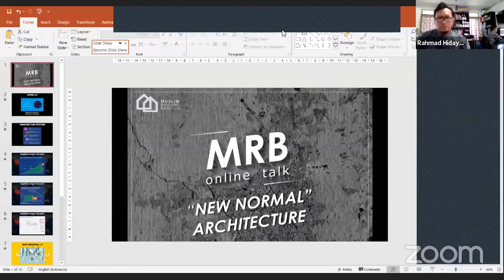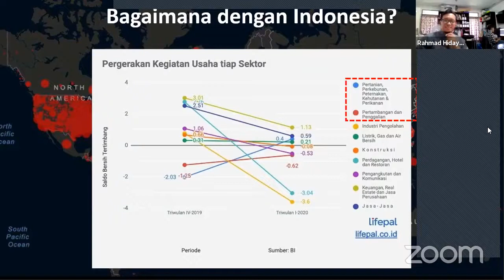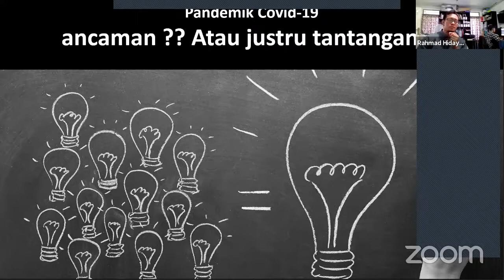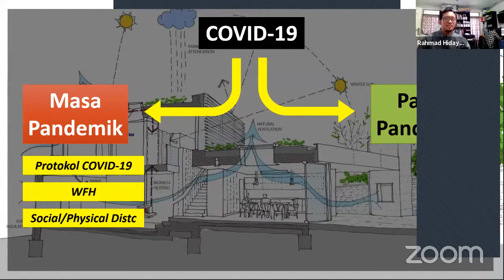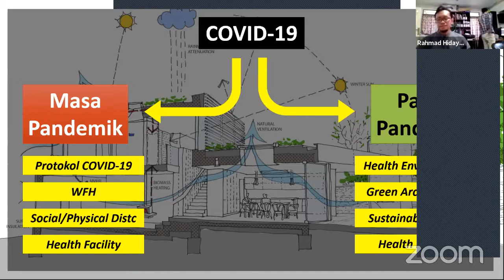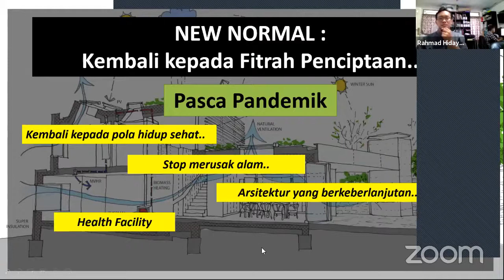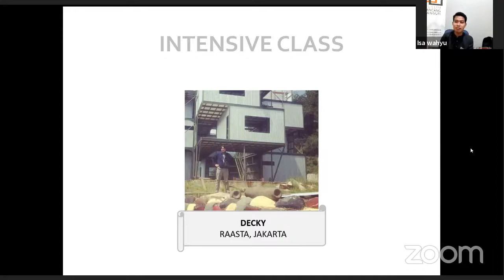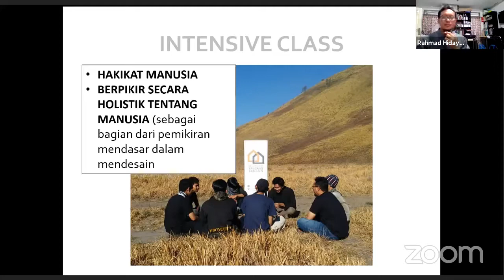Muslim Rancang Bangun Online Talk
New Normal Architecture
"Era Baru Profesi Arsitek dan Desain Pasca Pandemik"

bersama :
Rahmat Hidayat, ST
D'Inspiration Architect